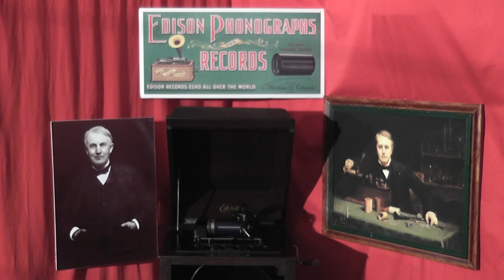Edison blue amberol cylinder 1575 - Put On Your Old Grey Bonnet by Phillips & Chorus